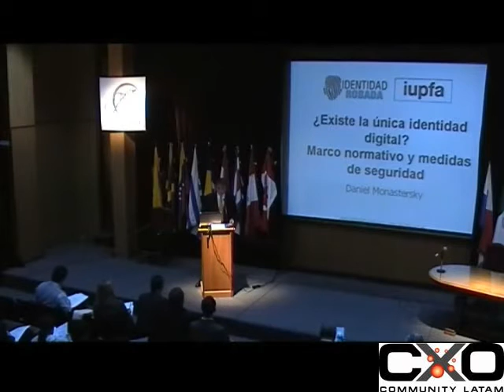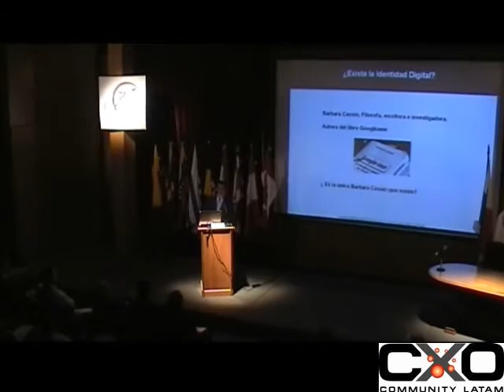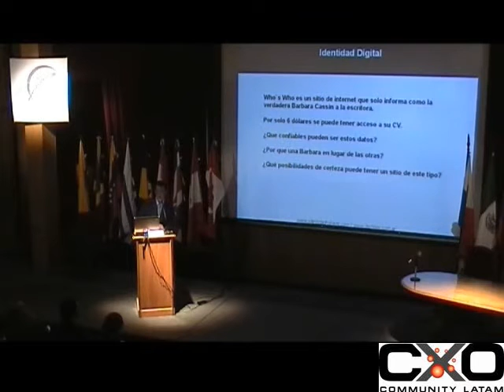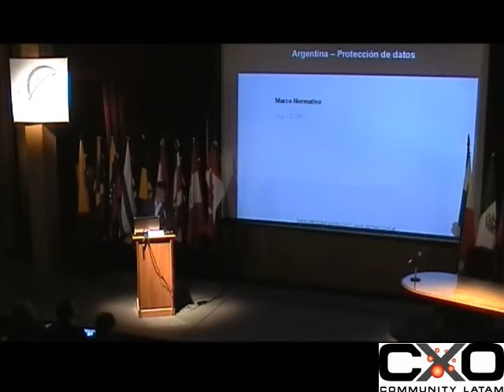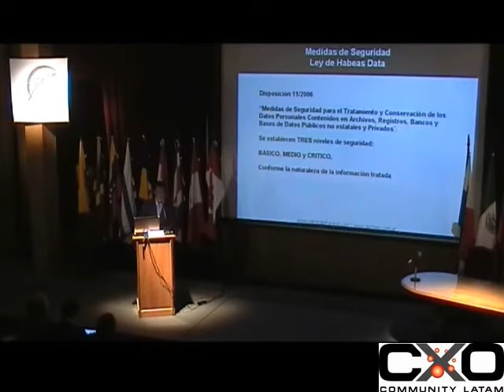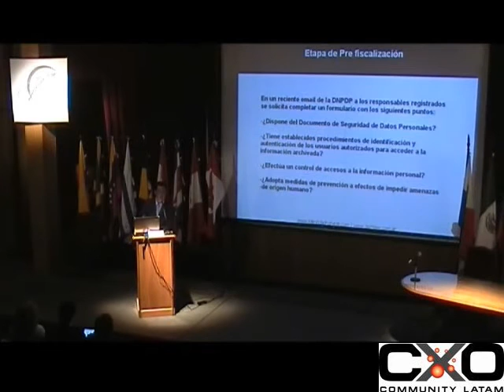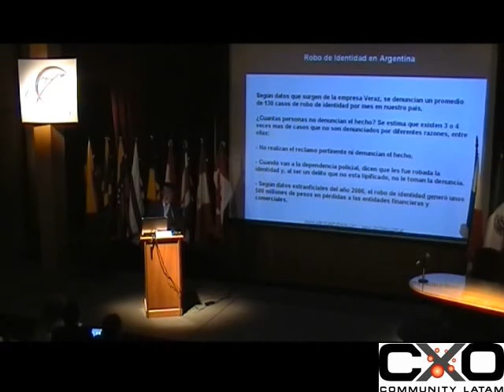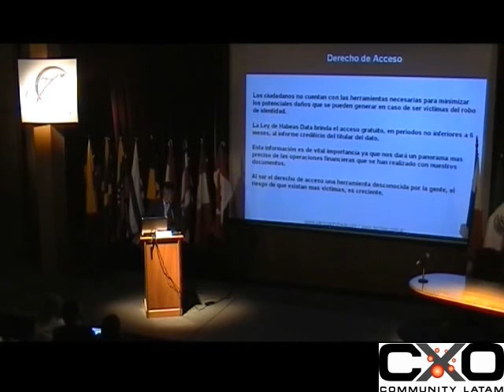La identidad, un derecho esencial (Daniel Monastersky) 2008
La primera Jornada de Gestión de Identidad en la Era Digital, iniciando desde 2008 ciclos anuales sobre la temática de identidades digitales y vinculados.

Dirección de contenidos y apertura por Daniel Monastersky, CEO -- Identidad Robada.

Temas desarrollados: La identidad, un derecho esencial. Riesgos de robo y usurpación  Cuál es el riesgo, la frecuencia y qué puede perderse.  Qué hacen las empresas en la región y en el mundo.